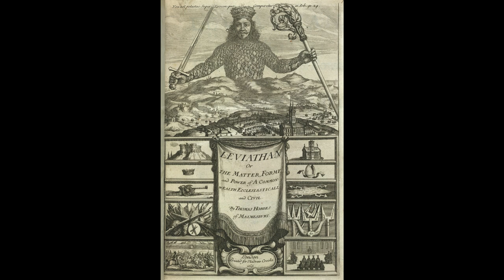LÉVIATHAN - Thomas Hobbes - Chapitre 13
LÉVIATHAN - Chapitre 13 - Thomas Hobbes

Léviathan - Traité de la matière, de la forme et du pouvoir de la république ecclésiastique et civile
Première partie : DE L’HOMME
Chapitre 13 : De la condition naturelle des hommes en ce qui concerne leur félicité et leur misère
Thomas Hobbes of Malmesbury, 1651
Traduction originale de M. Philippe Folliot, Professeur de philosophie au Lycée Ango, Dieppe, Normandie, 2002

Texte retravaillé pour une lecture audio.
Je publie cet audio en premier lieu pour moi-même.

Chopin - Ballade no. 1 in G minor, Op. 23